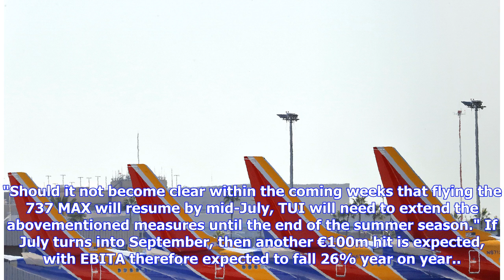Tui warns on profits after ground of 737 MAX jets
Tour operator Tui warned that its 2019 profit could fall as much as 26% after its Boeing’s 737 MAX aeroplanes were among those grounded due to safety concerns in the wake of recent crashes. After 737 MAX aircraft were involved in the deadly Ethiopian Airlines and Lion Air crashes, Tui said there was "considerable uncertainty" around when the model will return to service and had assumed a mid-July return. Based on this assumption, the Anglo-German group was expecting a one-off €200m (£173m) impac...